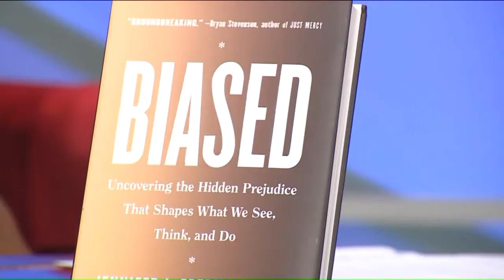Overcoming racial bias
Dr. Jennifer Eberhardt has been studying race and our everyday interactions for decades. In her new book, she tackles overcoming racial bias and other powerful issues that, whether we realize it or not, we deal with every single day.